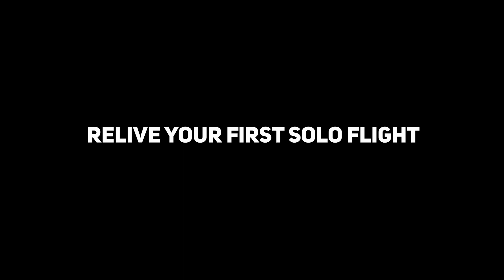First Solo Flight - WCC PILOT ACADEMY - Cessna 152 - Kiro Domingo - Philippines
Kiro's first solo flight @ WCC Binalonan Airfield
August 27, 2020
0130Z
RP-C1885